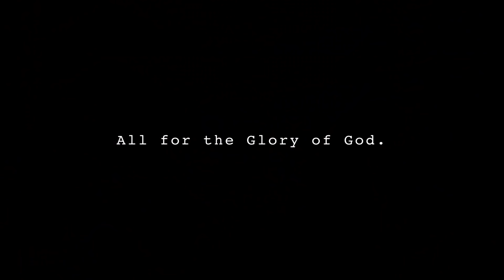MAVS VS. BRUSKO - SOBRANG LAUGHTRIP 'TO!! - TILIAN LAHAT KAY JUSTIN!! | S.2. vlog 478